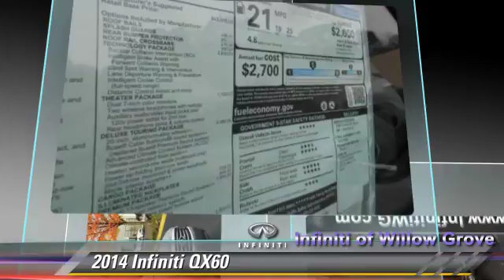2014 Infiniti QX60 Willow Grove PA X6E2658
2014 Infiniti QX60

This 2014 Infiniti QX60 (X6E2658) with and Standard features include: Leather seats, Bluetooth, Remote power door locks, Power windows with 4 one-touch, Heated drivers seat, Sunroof - Express open/close glass, CVT Transmission, 4-wheel ABS brakes, Air conditioning with dual zone climate control, Rear air conditioning - With separate controls, Universal remote transmitter, Audio controls on steering wheel, Xenon headlights, Traction control - ABS and driveline, Tilt and telescopic steering wheel, Multi-function remote - Trunk/hatch/door/tailgate, windows, Head airbags - Curtain 1st, 2nd and 3rd row, Passenger Airbag, Fuel economy EPA highway (mpg): 25 and EPA city (mpg): 19...